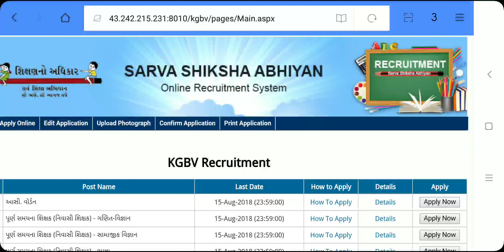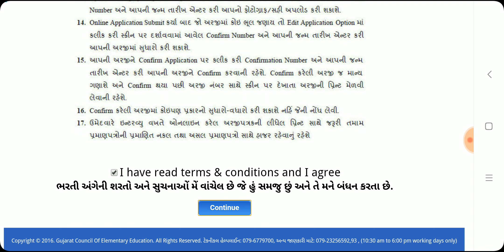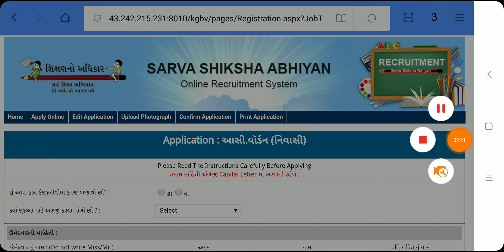Sarv shiksha abhyan kgbv job||how to apply in kgbv form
apply online site-